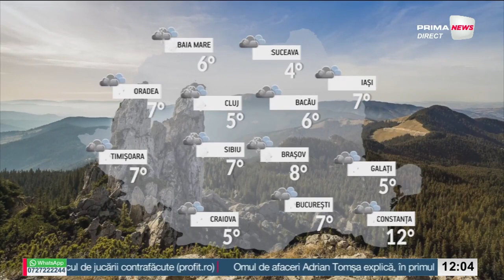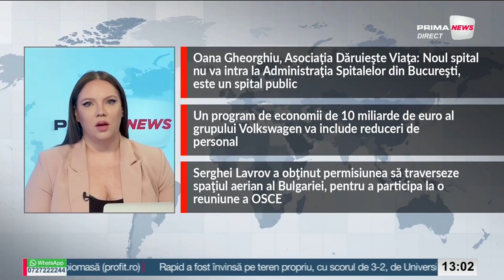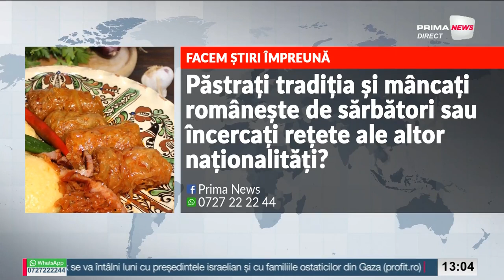Prima News cu Larisa Bernaschi - 28 noiembrie